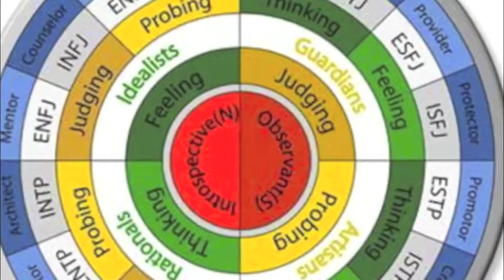Philosophy Class: Marxism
Mike, and ENFP, discusses with Krystal and Ryan, and ENTP and INTJ respectively, Karl Marx and Marxism